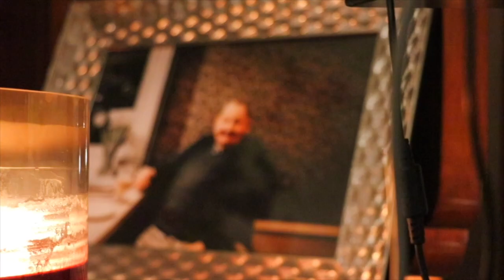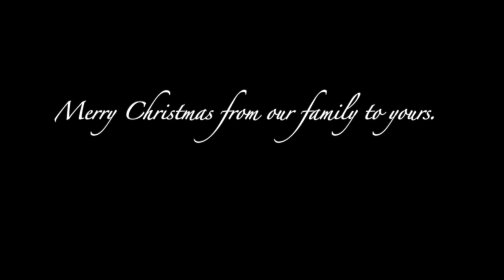A Family is a gift, that lasts forever.